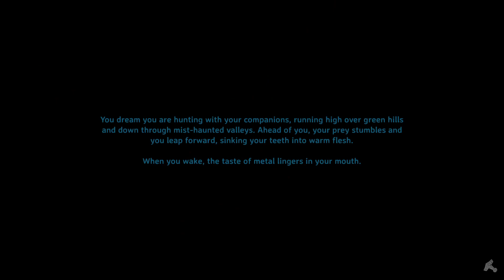Valheim | Exploring the mistlands early without killing any bosses | Infested Mines! | Ep 15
Lots of cheese, infested mines doesn't stand for the Seekers in it by the way, it stands for all the rats attracted to the place because of Vikings using good ole cheese strategies!

Ooze bombs juicin, root harnesk juicin against seeker pierce attack and ticks. Always forget I can use a shield with ooze bombs so when I swap over to sword I instinctively equip my shield with it but it'll actually unequip my shield cause I had it on and nearly got fucked over by that 1 star Seeker. Overall mine was clean and precise I'd say. Execution was good when it most mattered.

Timestamps
00:00 - Infested mines
10:15 - Sleeping and getting rested
12:00 - Back into the Mines